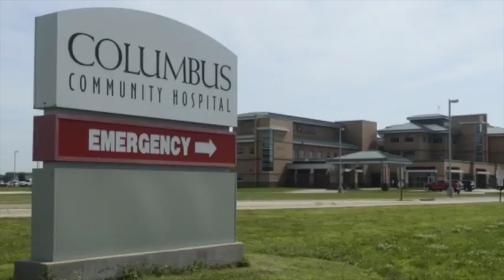Meet the Docs: Dr. Nicholas Wulf